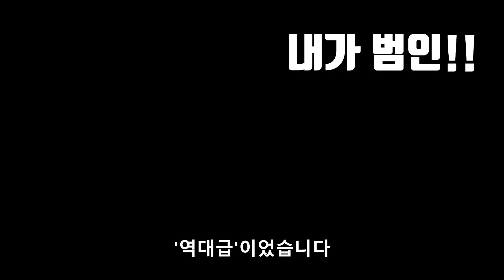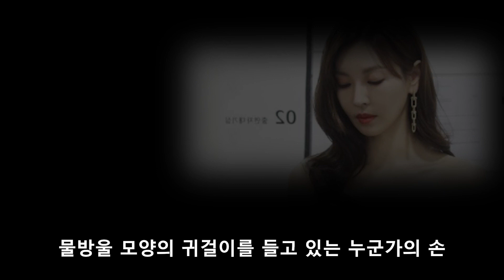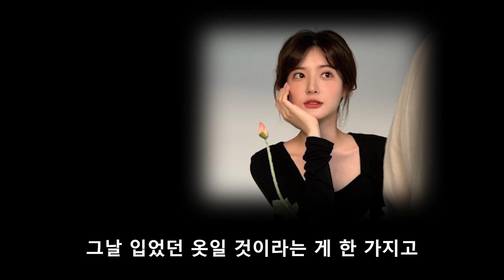오윤희가 '진짜 범인'인 것 같은 3가지 이유​ / 펜트하우스 17회 예고 분석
펜트하우스 16회 방영 이후 제작된 영상입니다.

- 이미지 출처
엄기준 인스타
김소연 인스타
유진 인스타
최예빈 인스타
김영대 인스타
조수민 인스타